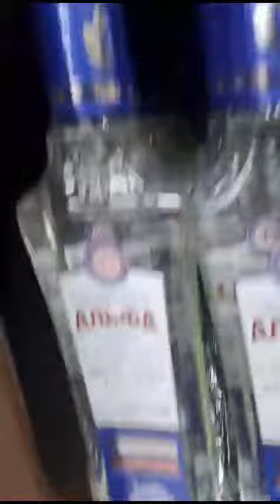There's a bottle in the fridge 47 # can # beer # juice, water